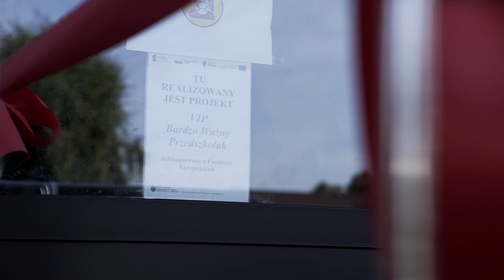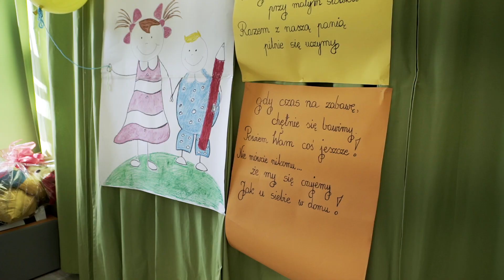Bo uśmiech dziecka jest najważniejszy!